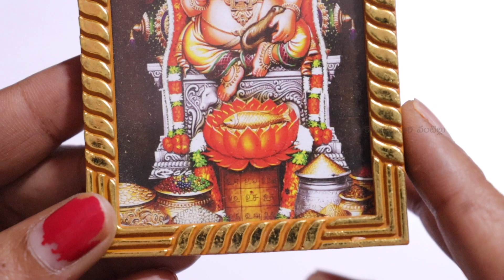Kubera Swamy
My Gear:-